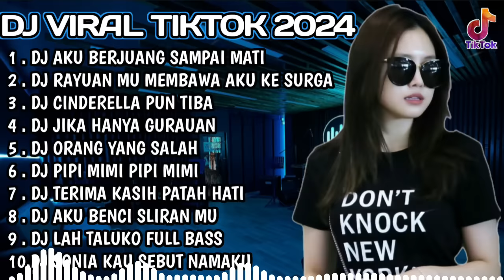DJ VIRAL TIKTOK 2024 - DJ AKU BERJUANG SAMPAI MATI || DJ RAYUAN MU MEMBAWA AKU KE SURGA 🎧 FULL BASS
Tracklist :
dj aku berjuang sampai mati,
dj rayuan mu membawa aku ke surga,
dj cinderella pun tiba,
dj jika hanya gurauan,
dj orang yang salah,
dj pipi mimi,
dj terimakasih patah hati,
dj aku benci sliran mu,
dj lah taluko,
dj sonia kau sebut namaku,